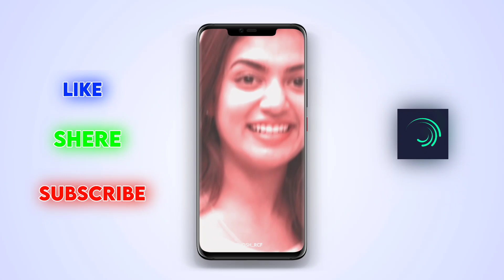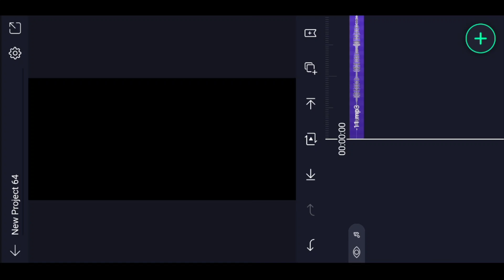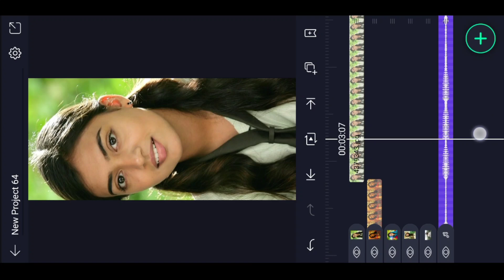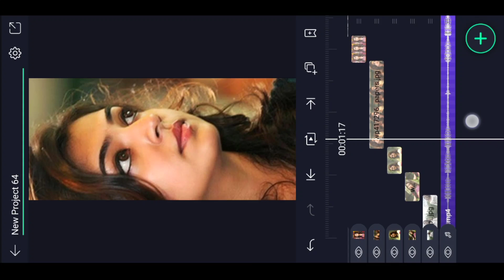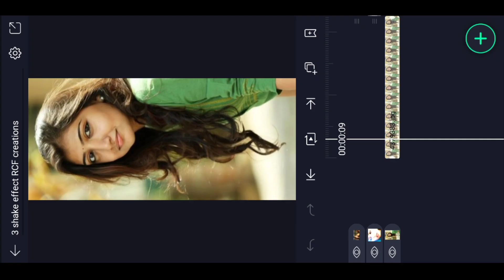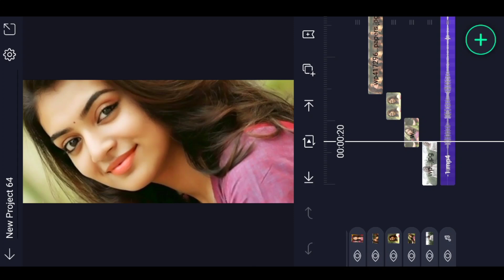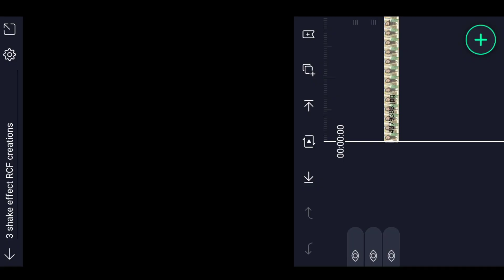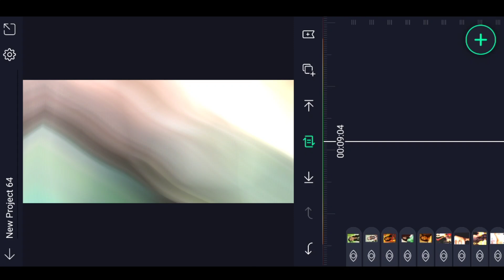🔥Instagram Trending Photo BEATSync Video Editing in Alight Motion Shake Effect video editing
alight motion trending video editing in telugu photo glow effect video editing in alight motion kinemaster video editing full screen WhatsApp status editing Telugu latest love lyrical WhatsApp status

(Alightmotion) LINK :-

►Particle Effect LINK :-

Please contact.

Nazriya Nazim
L